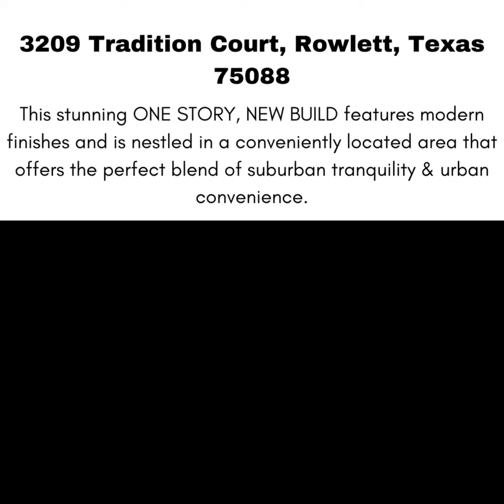3209 Tradition Court, Rowlett, TX 75088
This stunning ONE STORY, NEW BUILD boasts modern finishes & is nestled in a conveniently located area that offers the perfect blend of suburban tranquility & urban convenience. As you step inside, you'll be captivated by the contemporary design & attention to detail throughout. The open concept floor plan creates an inviting & spacious atmosphere, perfect for both family & guests. The gourmet kitchen is a true masterpiece, featuring quartz countertops, stainless steel appliances & ample storage space. Unwind and relax in the luxurious master suite, complete with ensuite bathroom. The master bathroom boasts a walk-in shower, separate garden tub, dual sinks, & over-sized walk-in closet, creating a private oasis where you can escape the stresses of the day. The additional split bedrooms are generously sized & offer plenty of space for rest and relaxation. Hall bath features built-ins & shower, tub combo. Convenient mud room with organization station. Fenced back yard with covered patio.